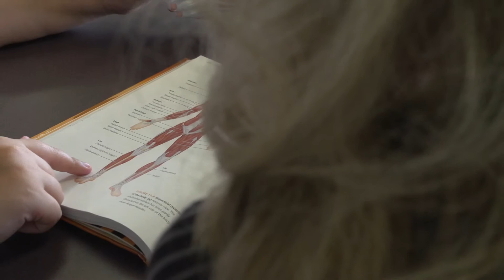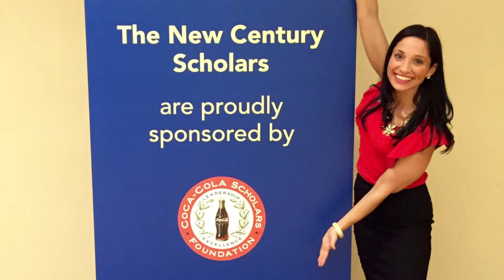CCRI scholarship stories - A thank you to donors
Two Community College of Rhode Island students share their stories and express gratitude for the scholarships they received. Give today